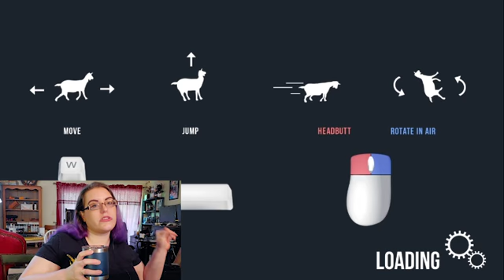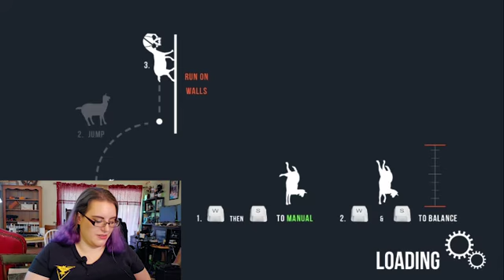Goat Simulator MMO Ep 6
In this episode of The Swedish Geekball Plays, I really can't go that low. And I wax poetic about Doritos and Better Cheddars. Hhhhhhnnnnn cheeesy chips.